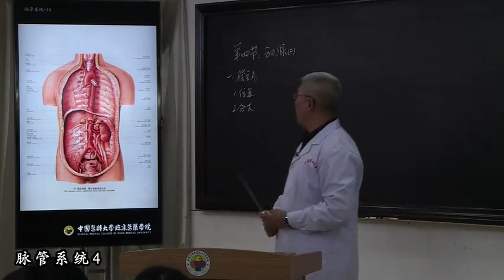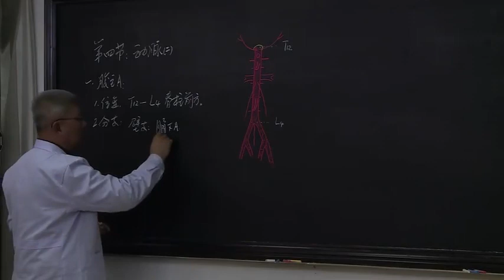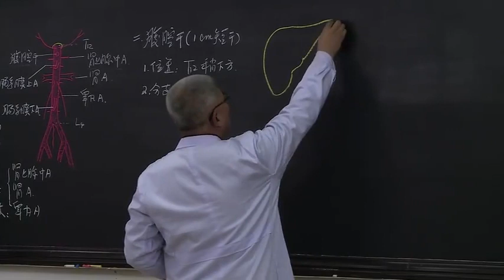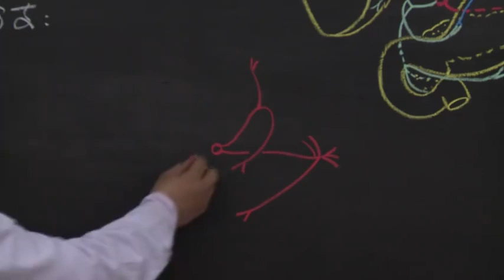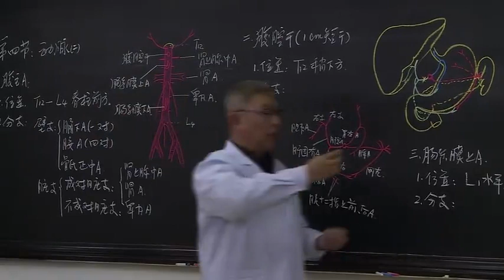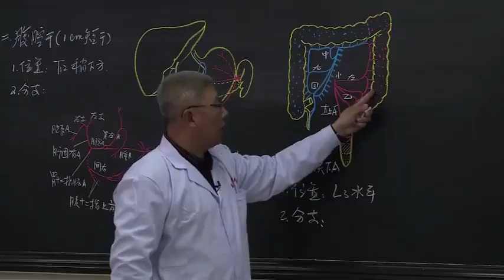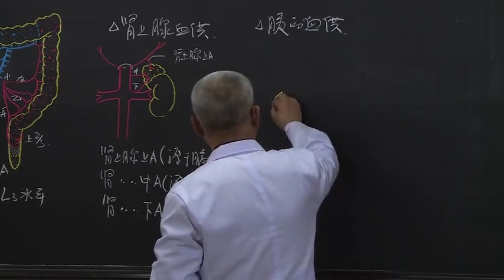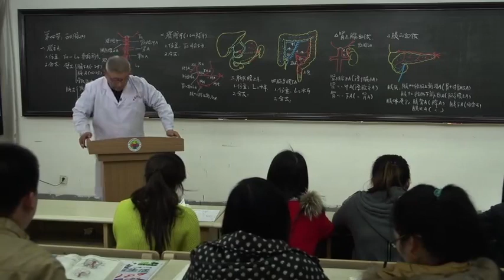脉管系统4 -霍琨老师-人体解剖学-系统解剖学全集【59级全集】